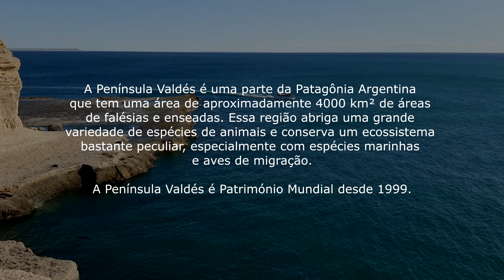PENÍNSULA VALDÉS - PUERTO PIRÂMIDES - PATAGÔNIA ARGENTINA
O vídeo traz algumas Imagens de nossa visita em 11/2019 na Península Valdés, onde avistamos Pinguins, Leões Marinhos, Lobos Marinhos e Baleias.

Se gostou do vídeo, inscreva se no canal e confira outros videos já postados.

Caso queira alguma informação a respeito da visita à península ou deixar algum comentário sobre o vídeo, fique a vontade.

Mauri Zardim